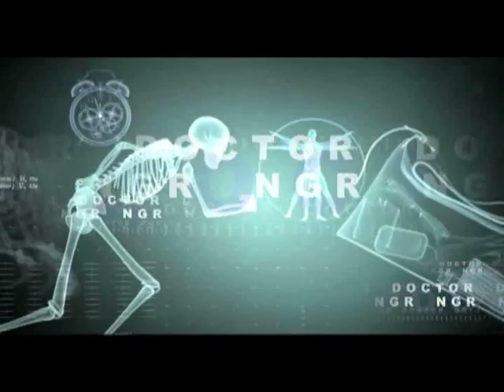Doctor care - Bad Breath Treatment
Root canal is the treatment in which the infected pulp is removed from the tooth and the space occupied by it is cleaned and filled with a special filling material. Even though the pulp has been removed from the inside of the tooth, the tooth is still embedded in a living jaw structure.